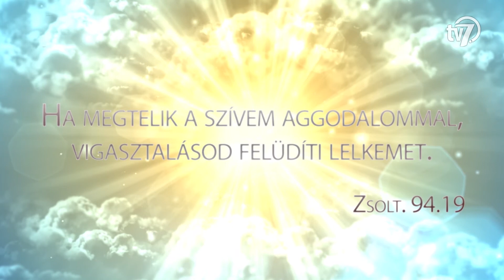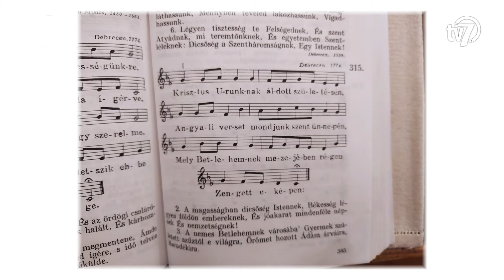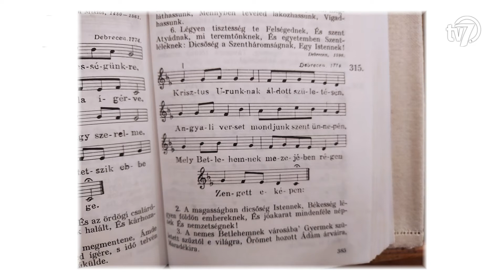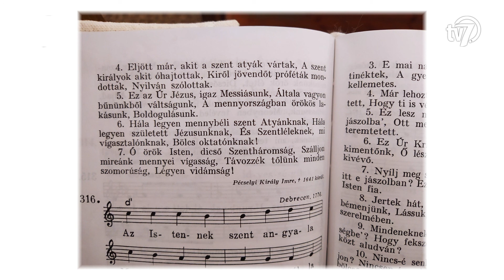Támasz - Református istentisztelet- 2020. 12. 25.